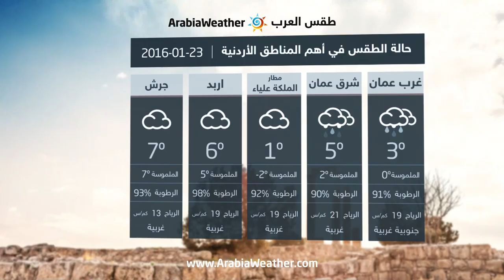الأردن : بداية تأثير المنخفض الجوي وأمطار متفرقة خاصة في المساء - السبت | 23-01-2016